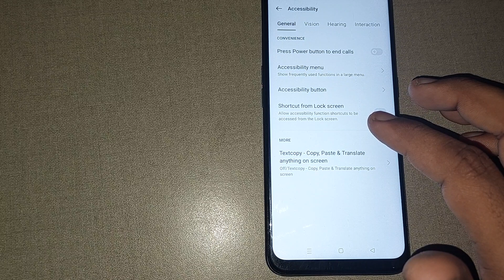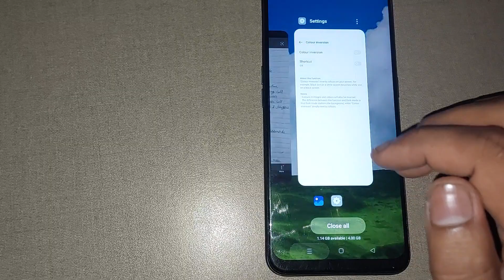oppo a83 me colour inversion use kaise kare, how to use colour inversion in oppo a83